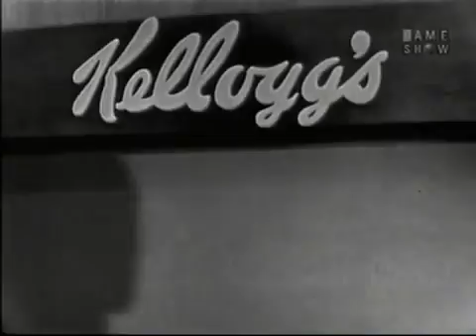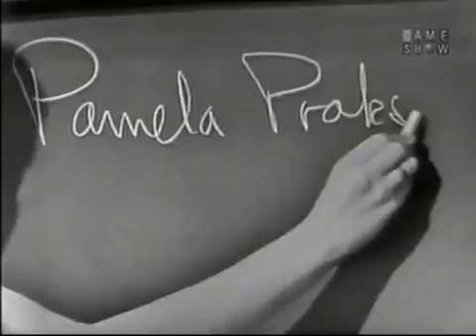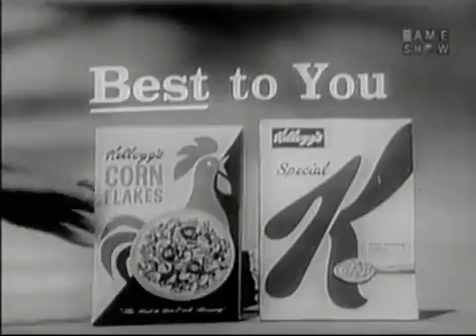What's My Line? - Sophia Loren; Johnny Carson [panel] (May 28, 1961)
MYSTERY GUEST: Sophia Loren PANEL: Dorothy Kilgallen, Johnny Carson, Arlene Francis, Bennett Cerf.